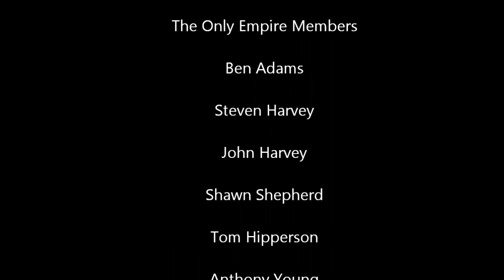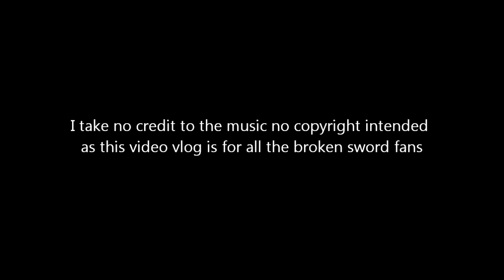The Only Empire| Series 4| Episode 7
todays topic is about broken sword